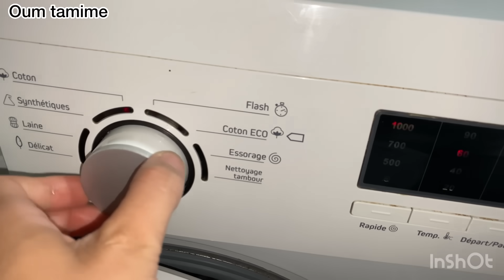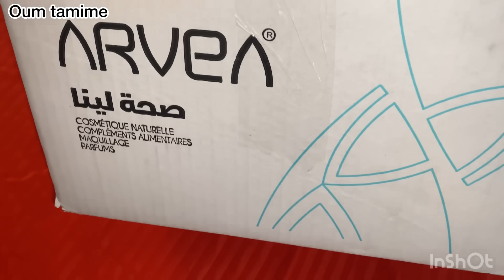نعاني الإهانة من الأقارب🤕رايحة للكويت و دبى✈️روتين مع بنت خويا👩🏻‍🍳صندويتشات مفخفخة و بنينة😋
الـيــوم ☘️ أرفـــيــا ☘️ في الجـــــزائر 🇩🇿
  .   TUNISIE 🇹🇳 🔸🔸🔸 ALGERIE 🇩🇿
☘️ أرفـــيــا ☘️ هي الشركة الأولى في تونس والعالم العربي في مجال التسويق الشبكي والبيع المباشر و اليوم هي في الانطلاق في الجزائر في 48 ولايــــــة
👈 منتوجات ☘️ أرفـــيــا ☘️ طبيعية  100% 💊💄🛍
وهي موجهة لكل العائلة : الرجال والنساء والأطفال
💗 مــكـمــلات غـــذائية،
💗 مــواد للعناية بالجسم،
💗 بـــرفـانات
💗 مـــــكـيــاج
💗 كـــــــوسميتيك
🌺 منتوجات الشركة تتميز بالجودة العالية↗️ والسعر المناسب.
🌺 حاليا متوفر أكثر من 150 منتج
🌺 أكثر زوز مكونات طبيعية تستعملهم الشركة في منتجاتها هما مستخلص الصبار الألوفيرا (Gel aloe vera) وزيت الأرغان (Huile d'argan) المعروف بالذهب السائل.
تعتمد في التصنيع على الخبرات الألمانية و الإيطالية.
👌 منتوجات أرفـــيا الكل مصادق عليها من طرف وزارة الصحة،
أرفـــيا متحصلة على شهادة الجودة العالمية
    .                     👉 ISO 9001
☘️ أرفـــيــا ☘️ اليوم حققت نجاحات كبيرة في تونس
👌 وفتحت أبواب رزق لآلاف العائلات وغيرت حياة آلاف الأشخاص.
 👌  وقاعدة تنافس في أكبر الماركات وهي متجهة نحو العالمية إن شاء الله :
👈 بعد تونس إن شاء الله : الجزائر، المغرب، جنوب إفريقيا، فرنسا، ألمانيا، دول الخليج ...
🌟خـــطـــة الأربـــــــــاح📊📉💰
عندك 3 إمتيازات كيف تسجل معانا في الشركة :
1- تنجم تكون حريف تستهلك إنت وعايلتك منتوجات طبيعية 100%🌿 ومواد تجميل 💄و برفانات 🛍ذات جودة عالمية👌 ليك و لعايلتك 👨‍👩‍👧‍👧بسوم الجملة وزيد بالتوصيل لباب الدار.
2- تحل كونت (compte) معانا وتخدم تجارة، تشري بسوم الجملة وزيد بالتوصيل لباب الدار وتبيع بالسوم إلي في الكاتالوق وتربح 30% تخفيض والشركة تعطيك تشجيعات على خدمتك .
3- الإمتياز الثالث : بالكود متاعك تنجم تسجل ناس معاك وتكون فريق عمل و الشركة تعطيك نسبة أرباح على كل كوموند يعديها الفريق متاعك.
👈👈 كل ما يكون الفريق إلي كونتو كبير كل ما تكون نسبة الأرباح كبيرة.
👌 نسبة الأرباح تتصبلك في الحساب متاعك كل شهر من الشركة.
👌 طـــريقة التسجيل :
👈 التسجيل في☘️ أرفـــيــا ☘️
🔸 تبعثلنا صورة من بطاقة التعريف البيومترية من الجيهتين
🔸 العنوان إلي تحب تجيك عليه أي كوموند حاجتك بيها
🔸 رقـــــم تـــاليفونك
👈 بحول الله نسجلك ونبعثلك الكود (ِCode) متاعك وكيفاش تستعملو بالتفصيل.
👌 إذا ناوي تستغل التسجيل متاعك للخدمة بحول الله نكون معاك خطوة بخطوة باش تنجح في ☘️ أرفـــيــا ☘️
  الفريق رقم واحد في الجزائر 💪🏻